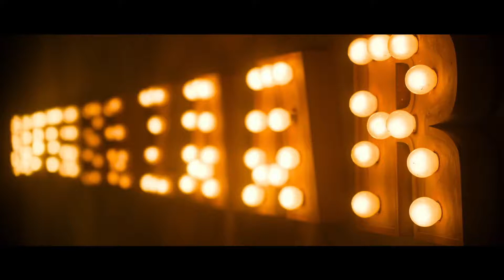Marjaavaan: Ek Toh Kum Zindagani Video | Nora Fatehi | T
Presenting the second video song "Ek Toh Kum Zindagani" from the upcoming Bollywood movie Marjaavaan. This peppy track features Nora Fatehi. The new party anthem is sung by Neha Kakkar & Yash Narvekar and the music is composed by Tanishk Bagchi. The film is starring Riteish Deshmukh, Sidharth Malhotra, Tara Sutaria and Rakul Preet Singh. The movie is directed by Milap Zaveri and is produced by Bhushan Kumar, Divya Khosla Kumar, Krishan Kumar (T-Series) and Monisha Advani, Madhu Bhojwani and Nikkhil Advani (Emmay Entertainment). EkTohKumZindagani NehaKakkar NoraFatehi ►Marjaavaan release date: 15th November 2019 ♪ Full Song Available on ♪ BITLINKS iTunes Hungama Wynk Gaana JioSaavn Apple Music Amazon Prime Music Spotify Google Play Make Your Tik Tok Video ► By Clicking on the ______________________________________ _______________________________________ For Caller Tunes : Ek Toh Kum Zindagani Ek Toh Kum Zindagani - Tera Pyar Mila Ek Toh Kum Zindagani - Pyar Do Pyar Lo Set as Caller Tune: Set "Ek Toh Kum Zindagani" as your caller tune - sms MJWN6 To 54646 Set "Ek Toh Kum Zindagani - Tera Pyar Mila" as your caller tune -sms MJWN7 To 54646 Set "Ek Toh Kum Zindagani - Pyar Do Pyar Lo" as your caller tune - sms MJWN8 To 54646 ________________________________________ Song: Ek Toh Kum Zindagani Singers: Neha Kakkar & Yash Narvekar Music: Tanishk Bagchi Programmed & Arranged By: Tanishk Bagchi Lyrics: Tanishk Bagchi, A. M. Turaz Additional Programming: Ganesh Waghela Guitar: Shomu Seal Mix And Mastering: Eric Pillai At Future Sound Of Bombay Mix Assistant Engineers: Michael Edwin Pillai Dubbing Coordinator: Chayan Rio Ghosh Song Recored By : Surajit Ghosh Mazumdar at T series studio Music Label: T-Series Original Song Credits Song : Pyar Do Pyar Lo Singer : Sapna Mukherjee Music : Kalyanji Anandji Lyrics : Indeevar Film : Janbaaz Original Music Composition Right: Universal Music ________________________________________ Operator Codes: 1.Ek Toh Kum Zindagani Vodafone Subscribers Dial 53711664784 Airtel Subscribers Dial 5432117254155 Idea Subscribers Dial 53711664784 Tata DoCoMo Subscribers dial 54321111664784 BSNL (South / East) Subscribers sms BT 11664784 To 56700 BSNL (North / West) Subscribers sms BT 7321448 To 56700 Virgin Subscribers sms TT 11664784 To 58475 MTNL Subscribers sms PT 11664784 To 56789 2.Ek Toh Kum Zindagani - Tera Pyar Mila Vodafone Subscribers Dial 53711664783 Airtel Subscribers Dial 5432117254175 Idea Subscribers Dial 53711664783 Tata DoCoMo Subscribers dial 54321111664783 BSNL (South / East) Subscribers sms BT 11664783 To 56700 BSNL (North / West) Subscribers sms BT 7321449 To 56700 Virgin Subscribers sms TT 11664783 To 58475 MTNL Subscribers sms PT 11664783 To 56789 '3.Ek Toh Kum Zindagani - Pyar Do Pyar Lo Vodafone Subscribers Dial 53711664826 Airtel Subscribers Dial 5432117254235 Idea Subscribers Dial 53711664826 Tata DoCoMo Subscribers dial 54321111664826 BSNL (South / East) Subscribers sms BT 11664826 To 56700 BSNL (North / West) Subscribers sms BT 7321450 To 56700 Virgin Subscribers sms TT 11664826 To 58475 MTNL Subscribers sms PT 11664826 To 56789 ________________________________________